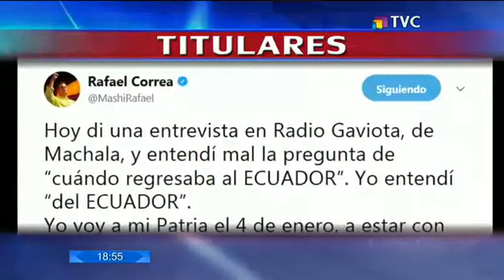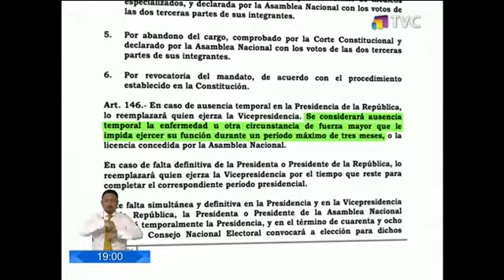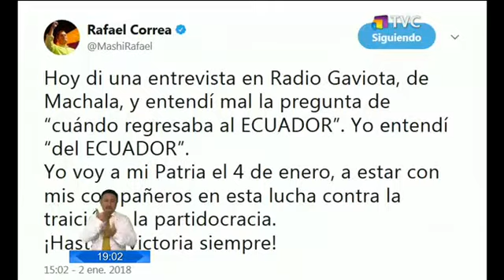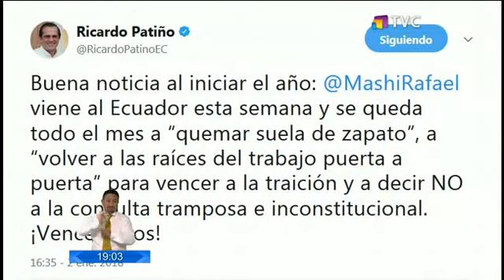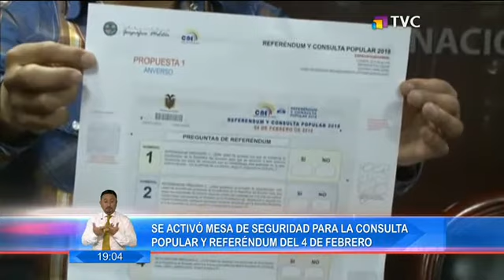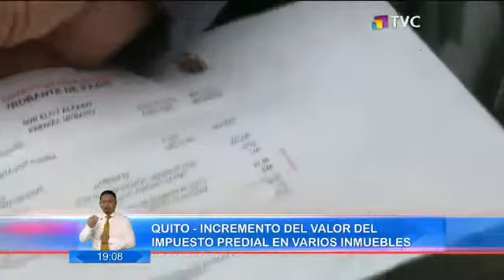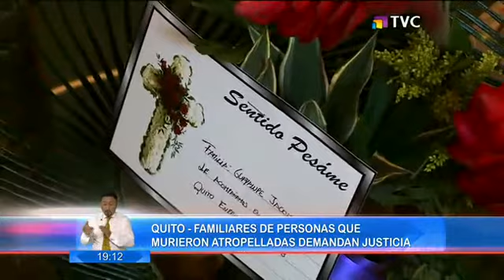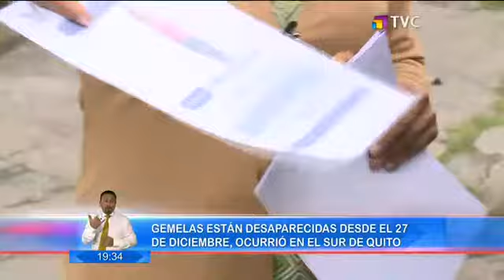El Comercio TV Segunda Edición : Programa del 2 de Enero 2018